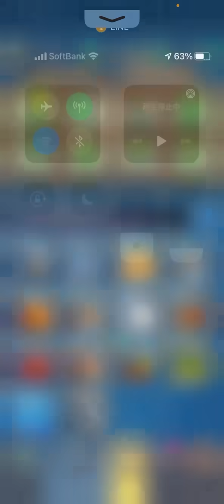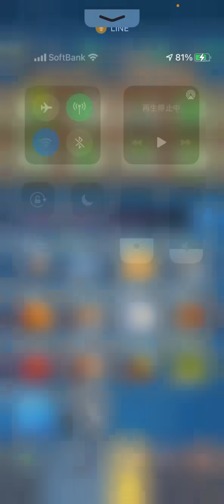🏆7770 2.6 Hog / Ladder Gameplay 😈